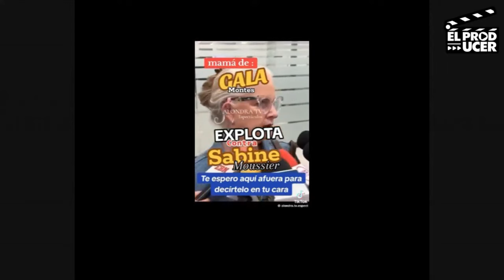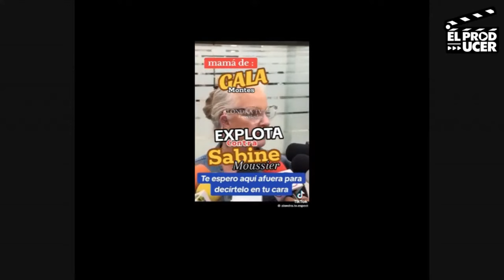MADRE DE GALA MONTES SACA VERDADES